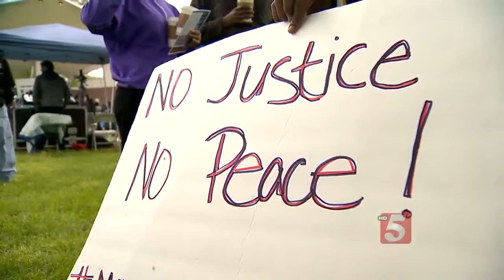Local Church Aims To Make BlackLivesMatter A Lifestyle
As racial tension reached its boiling point in cities across the nation, from Ferguson, Missouri to New York, to the most recent incident in Baltimore, Maryland, BlackLivesMatter began as a motto but became a movement.